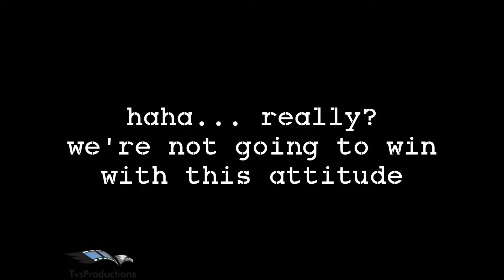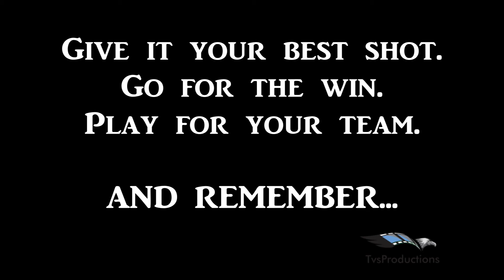Wintersport motivational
Piet Retief High School WinterSport Motivational Video